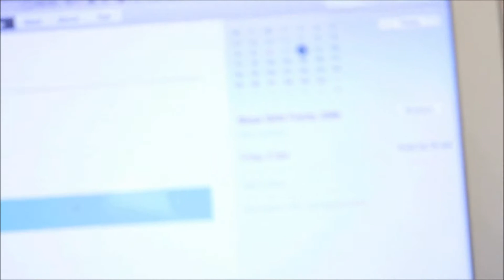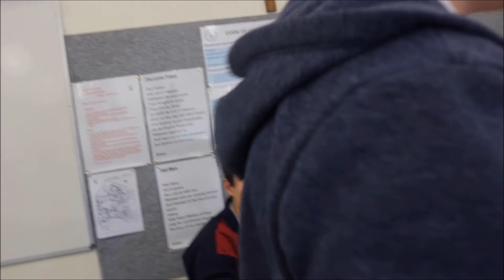Smart Time-Saving Device - Highschool Hooligans #8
Stealing a joke is top tier comedy, enjoy. Last ep on this series and then we will, as Alex Jones would say, "Get down to brass tacks."

Don't be a cuck, my nama cuck.

Plz sub and like and share to your friend group, i am 11 and would like to become the biggest gaming youtuber of all time, and i will accomplish that by you sharing this video. Plz no dislikes, my mum is away and she's hoping that I don't burn the house down while she's gone, don't tempt me, im begging you. Have a good day.